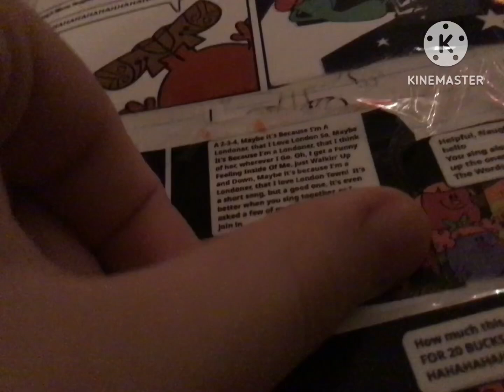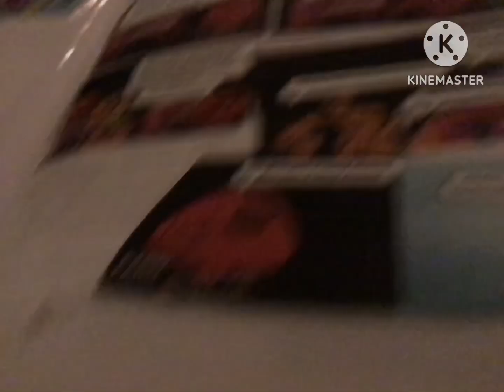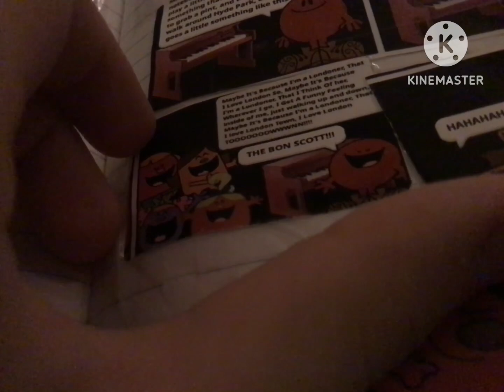Mr. Noisy sings “Maybe it’s because I’m a Londoner” by Rowlf the Dog